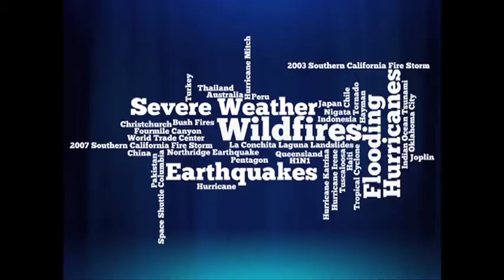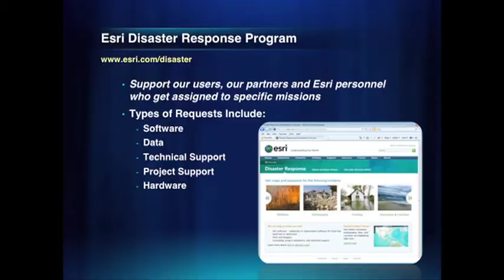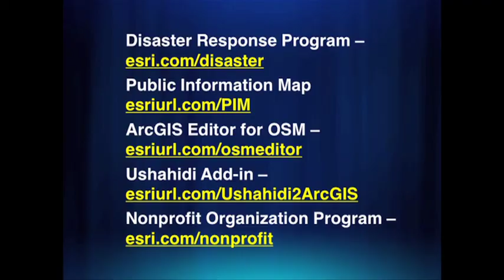ICCM 2011: GIS and the Crowd: Gaining insight from Social Media and VGI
Jeff Baranyi from ESRI discusses GIS and the Crowd:  Gaining insight from Social Media and VGI